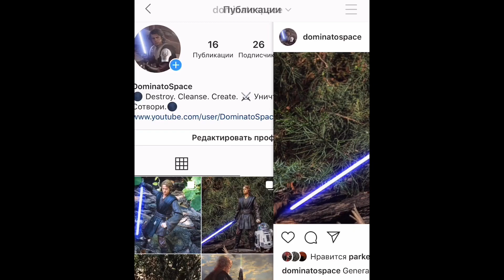Lego Halo - Самодельная Минифигурка Арбитера (обзор)